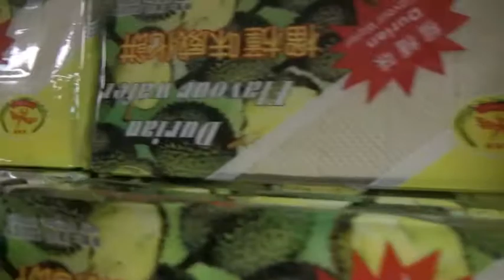Bite Club TV: Durian with Durians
The spiny durian is known as the "king of fruit" in Southeast Asia. Many westerners, however, find its odor foul. Seven Days Food Writer Alice Levitt meets up with Burlington electronic band Durians at 99 Asian Market to try their stinky namesake.